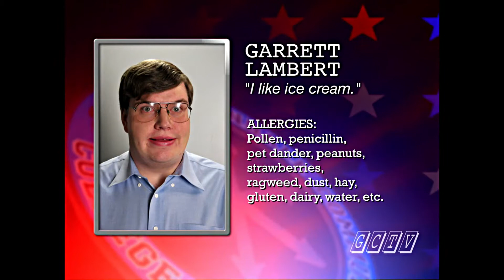Community // HandClap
Saddle up